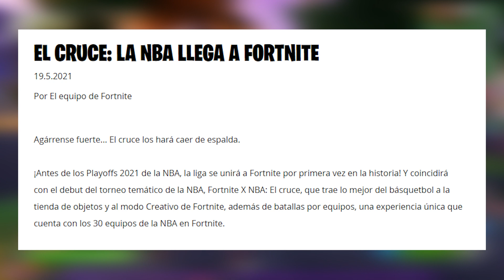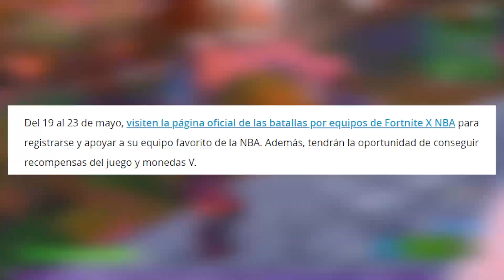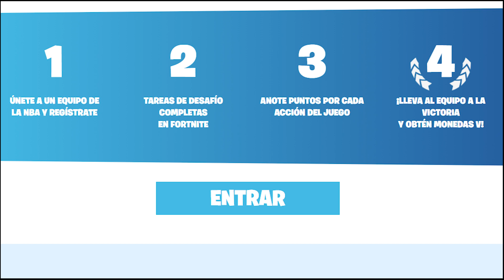Cómo conseguir 500 PAVOS Y RECOMPENSAS GRATIS EN FORTNITE x NBA 😱🎁 EL CRUCE NBA TEAM BATTLES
¡Recompensas GRATIS!
Para ganar las recompensas y 500 PAVOS solo debemos inscribirnos o mejor dicho registrarnos con un equipo de NBA para participar.

pavos gratis fortnite ps4